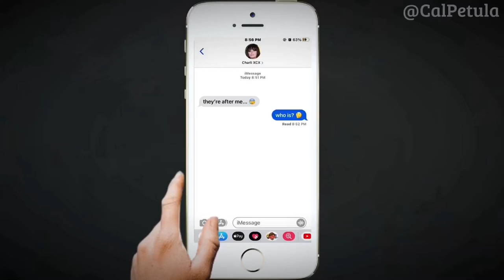Kim Petras Infiltrates the Illuminati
I think it’s time for me to stop doing these kind of videos for a while, I’m just getting worse and worse at it. But at least I’m excited to make more edits. I just have to look for more content.

Update: I have an idea… so maybe I will make one more… 😙